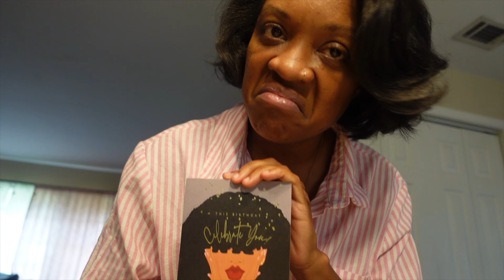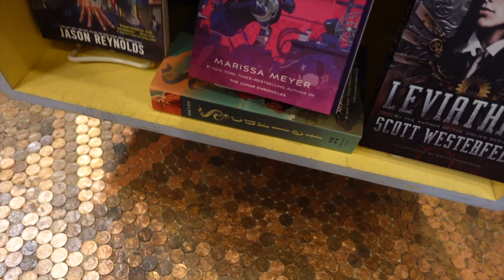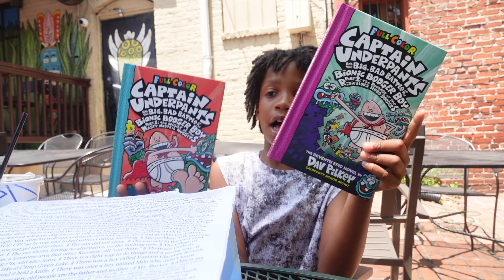Celebrating Life's Milestones: Reuniting with College Friends and My Boys!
Hey my loves!  Back with a new video for the month of June.